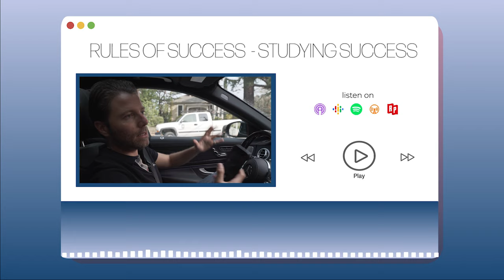Rules of Success - Studying Success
This is a video episode of Moses Hershko’s podcast that can be found on Apple, Spotify, Google Play, and all other major streaming companies.

FOLLOW MOSES!

Moses is the founder and owner of Hometech Design and Construction. He founded a complete design and build company that houses designers, architects, contractors, and engineers. This vlog series is all about Moses’ day, insight into what he does, and some tips from the life experience of a business owner.